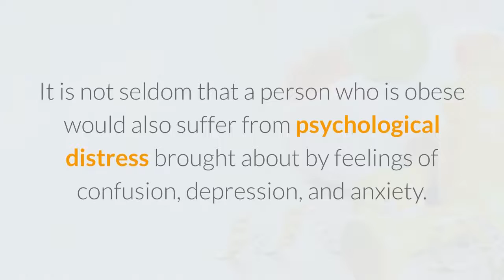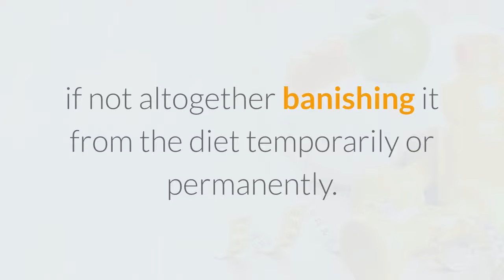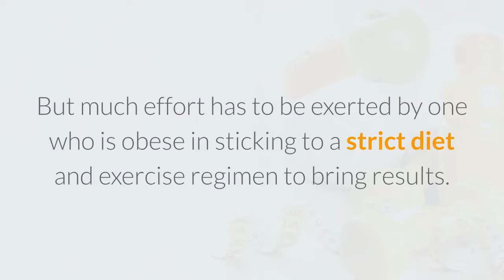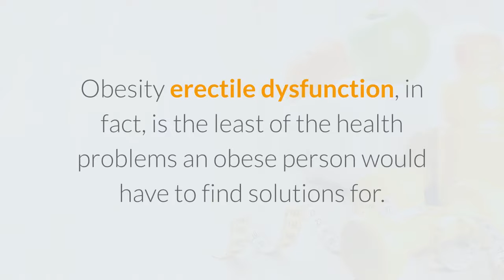Obesity Erectile Dysfunction - How to Stop it Today